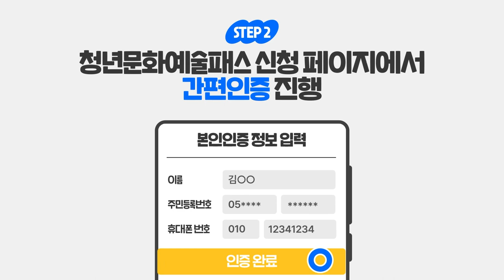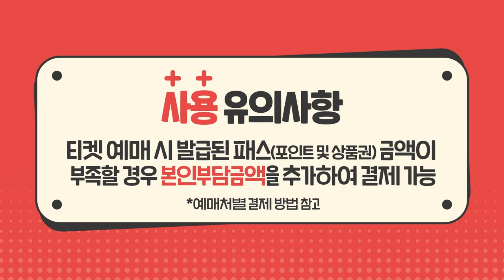[ARKO] 2005년생 주목 !｜ 최대 15만원 지원 받고 공연·전시 보러 가자!｜청년문화예술패스｜청년지원사업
0️⃣5️⃣🔍

📌 지원대상
▪ 대한민국 19세 청년 총 16만명
 * 2005년(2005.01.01.~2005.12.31.) 출생자, 대한민국 국민 청년만 신청 가능

📌 지원내용
▪ 1인당 연 10만원~15만원 공연·전시 관람비 지원
 * 10만원(국비) 즉시 지급, 5만원(지방비) 지자체별 지방비 마련 시점에 수시 지급

📌 신청기간
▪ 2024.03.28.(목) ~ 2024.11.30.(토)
 * 신청순으로 발급(지역별 예산 소진 시에는 해당 지역 발급 마감)

📌 신청방법
▪ 청년문화예술패스 협력예매처 중 택 1, 온라인 신청
 * 협력예매처: 인터파크 티켓, YES24 티켓

📌 사용기간
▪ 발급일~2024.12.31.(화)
  * 사용기간은 관람일 기준

📞 문의전화
청년문화예술패스 고객센터 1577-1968

✔ 청년문화예술패스 사업은
사회에 첫 발을 내딛는 대한민국 19세 청년에게
공연(연극, 뮤지컬, 클래식 등)·전시 관람비를 지원하여,
청년의 문화향유 기회를 제공하고,
예술창작활동에 간접적 지원과
문화예술시장 활성화를 목적으로 하는 사업입니다.